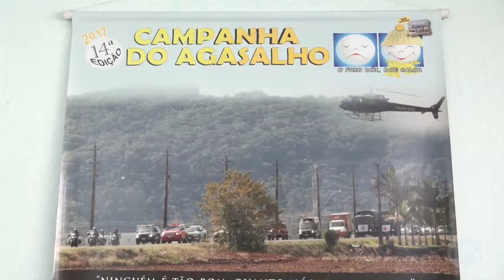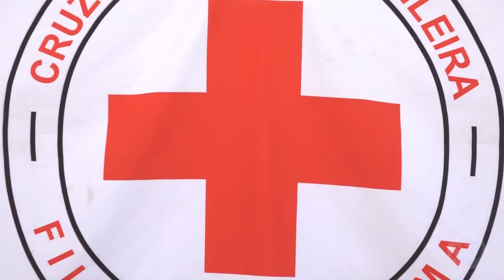Entenda a campanha do agasalho da Cruz Vermelha em 2022